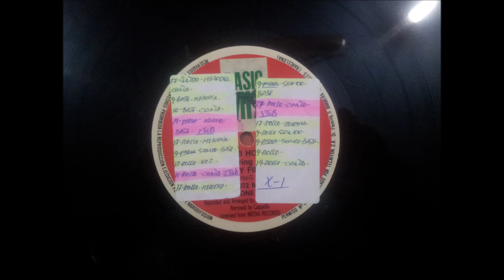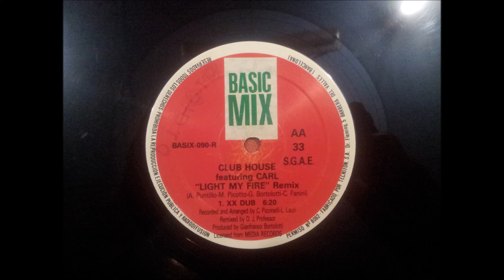CLUB HOUSE FEATURING.CARL.(LIGHT MY FIRE.(XXDUB.)(12''.)(1994.)